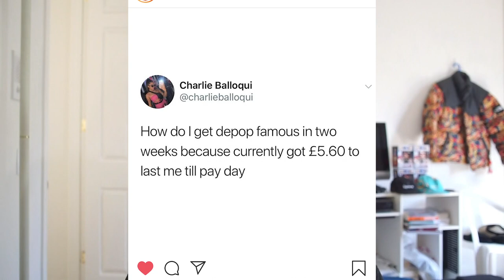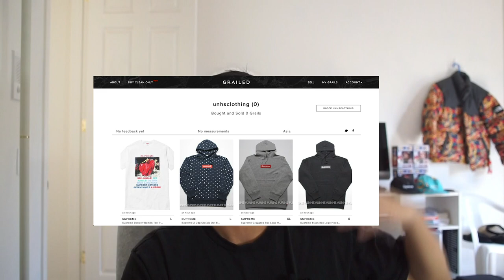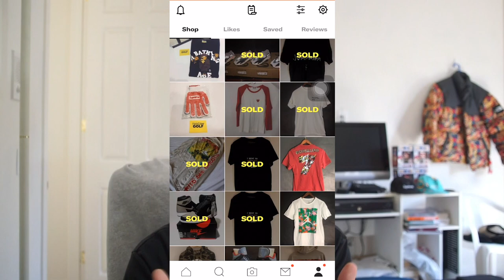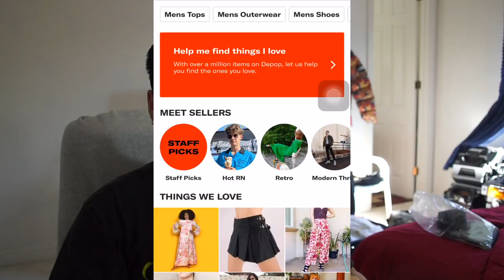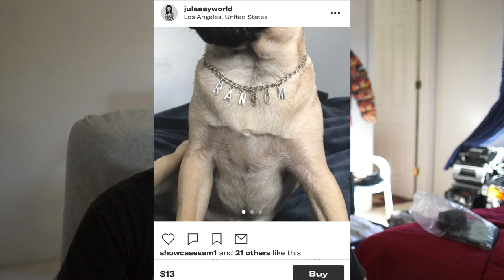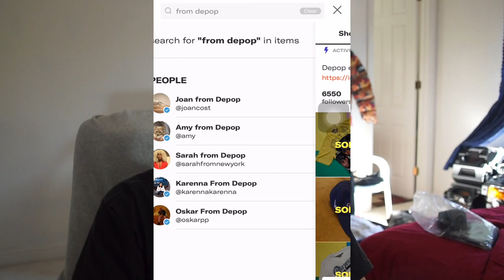BEST APP FOR SELLING CLOTHES 2019??? | DEPOP: WHAT IT IS AND 5 IMPORTANT TIPS TO MAKE SALES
What's good fellow money-makers. Today I'm going to show you about a selling medium that I highly recommend if you want to make $ straight outta your closet. I'll be going over the history of the app, what makes it special, how to get featured on it, and most importantly 5 VALUABLE TIPS to get you off your feet and start making hundred's selling clothes off the app.

So kick back, relax, and get this mf bread.